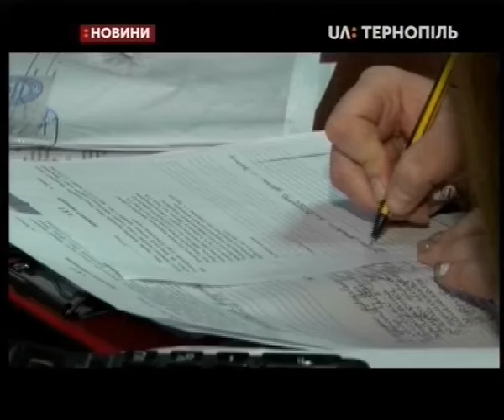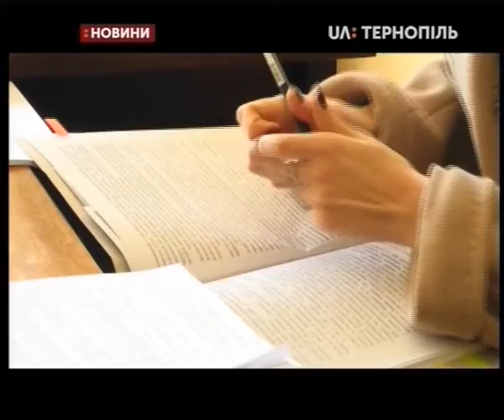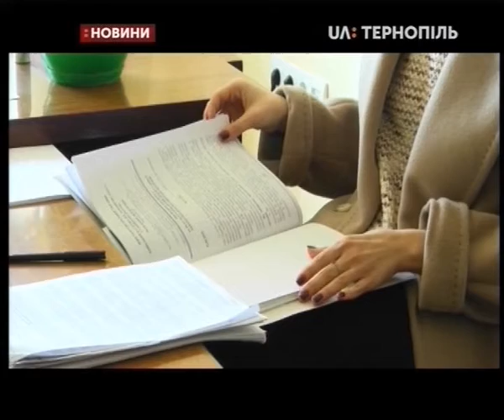19.02.2019. Новини. 17:00